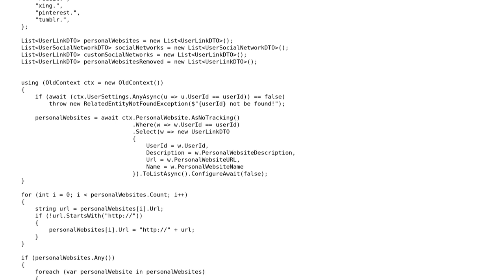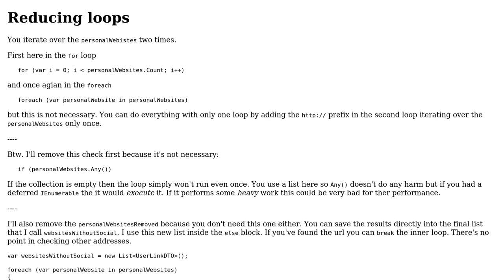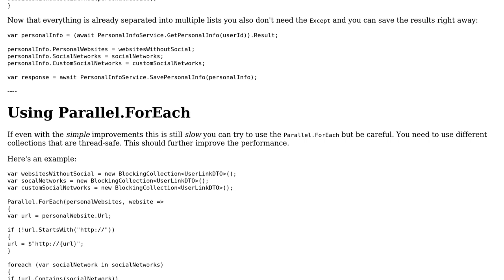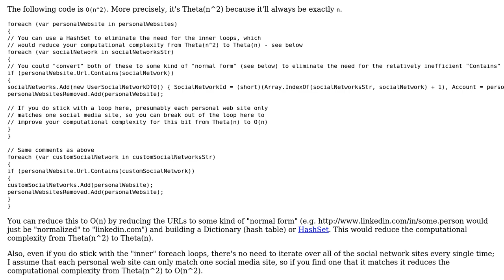Migrating data using entity framework, linq and recursion (2 Solutions!!)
Migrating data using entity framework, linq and recursion

With thanks & praise to God, and with thanks to the many people who have made this project possible! | Content (except music & images) licensed under CC BY-SA | Music | Images & others | With thanks to user t3chb0t user EJoshuaS - Reinstate Monica user Dimitri and the Stack Exchange Network Trademarks are property of their respective owners. You are responsible for your own actions.